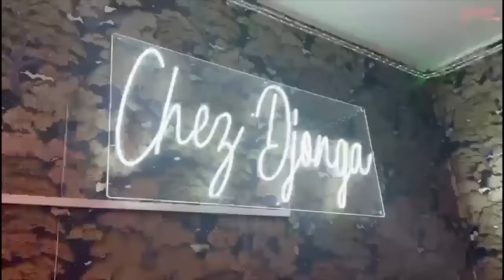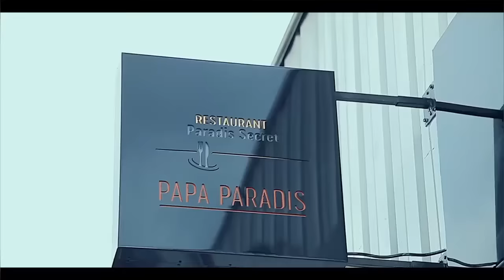REACTION MUSCLEE De WERRASON Sur 13 MORT LORS De CONCERT De MIKE KALAMBAY Répond DENIS LESSIE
REACTION MUSCLEE De WERRASON Sur 13 MORT LORS De CONCERT De MIKE KALAMBAY Répond DENIS LESSIE Affaire Cours De GRAND